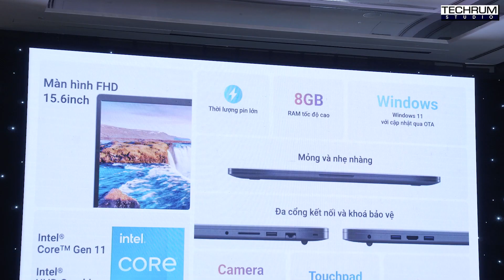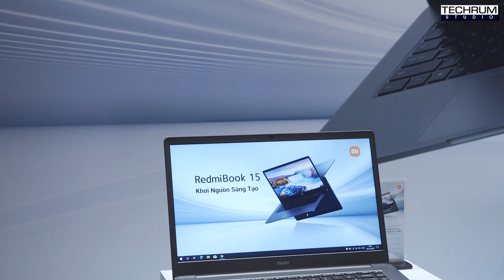Xiaomi ra mắt Mi TV P1 Series và RedmiBook 15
Mi TV P1 Series với hai phiên bản 55’ và 43’ mang đến chất lượng hình ảnh hàng đầu với độ phân giải 4K UHD và hỗ trợ Dolby Vision®. Phiên bản 55” được cải tiến hình ảnh hơn với công nghệ HDR10+
Xiaomi đã công bố phát hành RedmiBook 15 tại thị trường Việt Nam, với hiệu năng cạnh tranh trong phân khúc laptop về cả phần mềm và phần cứng, giá khởi điểm 12,990,000 đồng cho phiên bản 8+256GB và 15,990,000 đồng cho phiên bản 8+512GB, được trang bị bộ vi xử lý Core i3 256GB và i5 512GB.